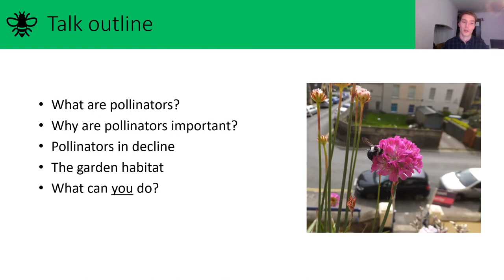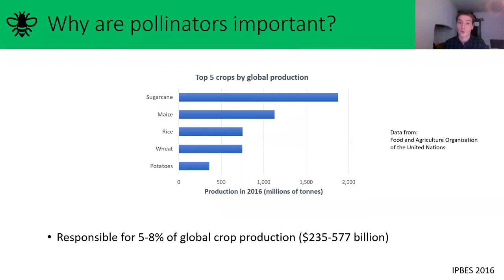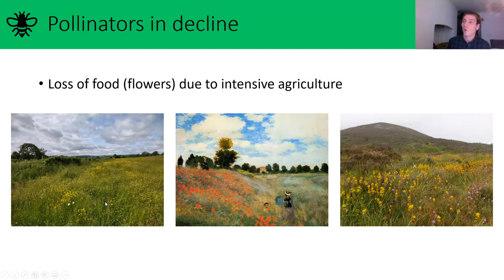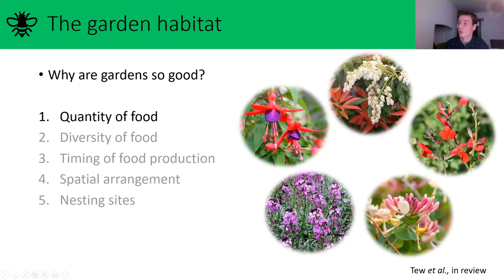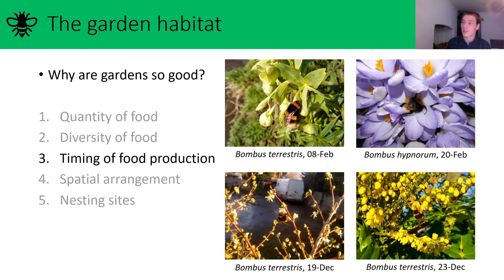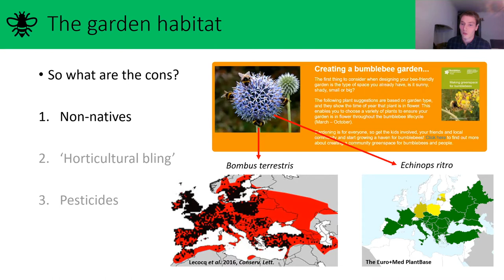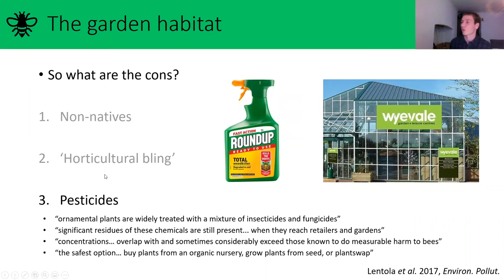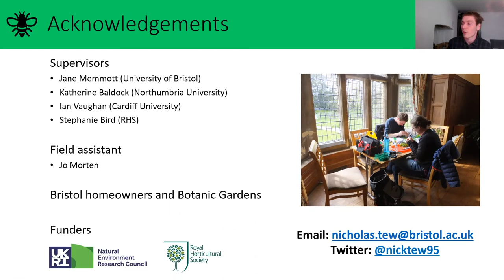Gardens: A Vital Refuge for Pollinators | Nick Tew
INSECT WEEK SPECIAL EVENT

Insect pollinators like bees and hoverflies are crucial for the reproduction of many wild plant species as well as for our food production. It is concerning that many are in decline, largely driven by the loss of flowers from our countryside, which provide the nectar and pollen they eat.

Against this backdrop, urban areas have expanded, and residential gardens provide a vital refuge for pollinators. Informed by his PhD research on nectar supplies in urban landscapes, NIck Tew will discuss how important a role gardens may play in pollinator conservation and how we can all contribute through our gardening practices.